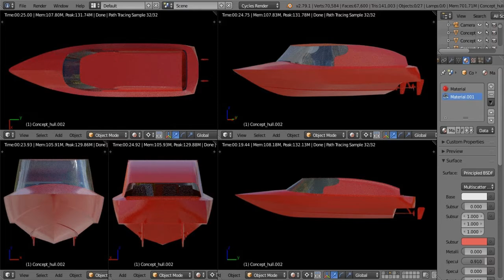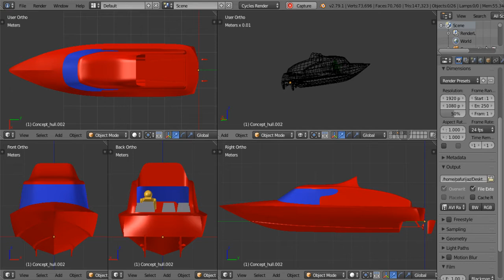Concept hull design timelapse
This is a personal try in hull and boat design, made with Blender 3D. The start project can be downloaded here.